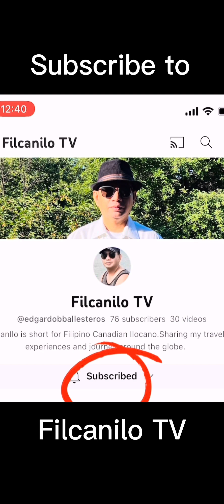Taking a dip in Aruba at Baby Beach of San Nicolas.